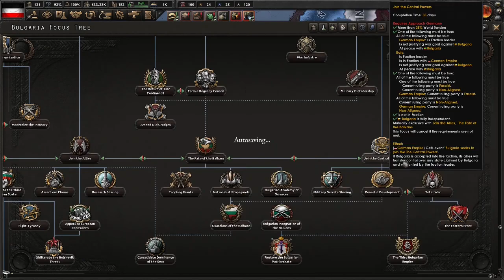HOI4 Guide: Our Other Place in the Sun and Monarchy is Back in Fashion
Today Germany will go on a quest to get Wilhelm II a new vacation spot, on the way the achievements, Monarchy is Back in Fashion, Our Other Place in the Sun and Operation Sealion will be achieved, it'll be some busy years for Germany.